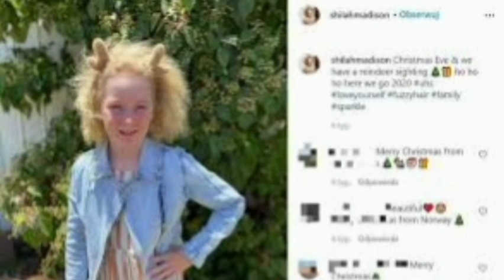متلازمة الشعر الزجاجى| الشعر الغير قابل للتصفيف| كم شخص فى العالم مصاب| uncombable hair syndrome